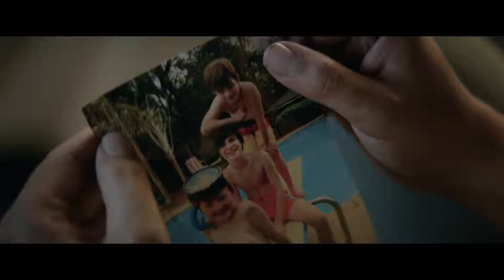PEEL Official Trailer (2019) Emile Hirsch, Drama Movie HD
ON DIGITAL May 7th

A quirky coming-of-age story about "Peel" (Emile Hirsch) whose child-like innocence and lack of cynicism has a healing quality on all the damaged characters he meets on his journey to rebuild his broken family.  Also starring Amy Brenneman, Jack Kesy, Shiloh Fernandez, Yaya DaCosta and Jacob Vargas.  Directed by Rafael Monserrate.